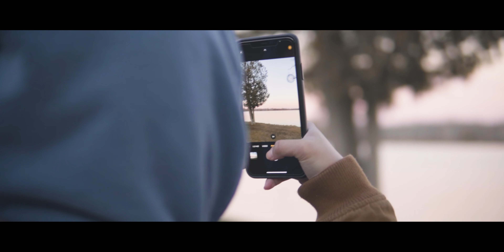ThanksVibing 2020 at Michigan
When looking into the world through the eyes of 5 friends on a ThanksVibing vacation at West Branch, MI, the world is full of colours, smiles, and memories. Follow along a journey filled with cold winter days and amazing food on this exciting holiday.